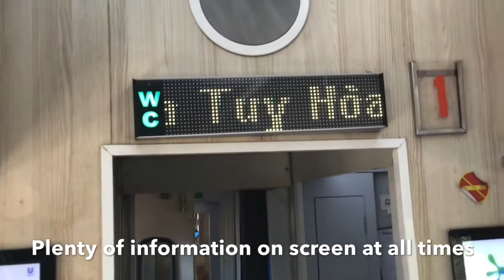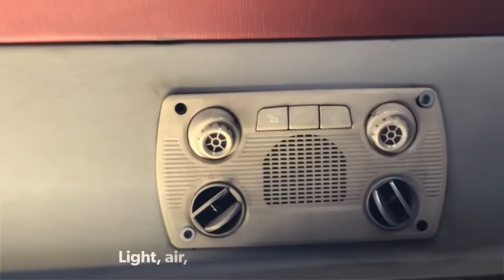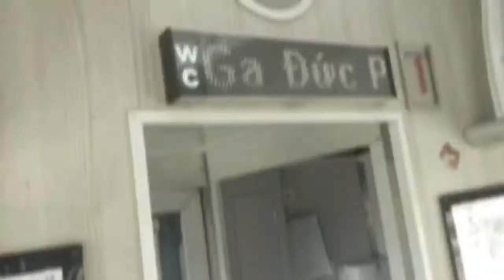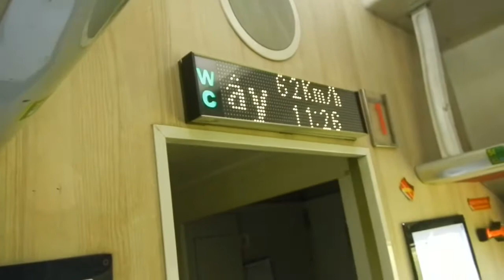A train trip in Vietnam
All aboard.
The guy in seat 37.
A train trip from Tuy Hoa in Phu Yen province after spending time with Cẩm and her mum.
All the trains on the North/South line are different and this one is one of the most modern and best appointed so we’ll get on board, I’ll show you the features on this train and then just watch the countryside roll past.

Fun fact. Just out of Dieu Tri station you’ll see a crossing where all the scooter riders  are sitting 15 metres back from the boom gate. Because that’s where the shade is.

SE7 is the train we’re on.  It’s the Reunification Express but, so too, are SE2, SE21 etc which all come under that same name as they travel a metre gauge line started by the French in the 1870’s and completed over a period of 40 years.